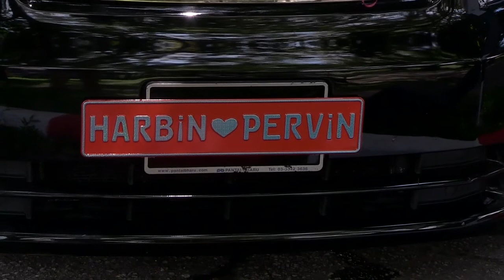Harbinder + Pervinder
a Love marriage ..first walk in the Park after vows.. UNCLE VIDEO Rajsingh Annamalai in midst.